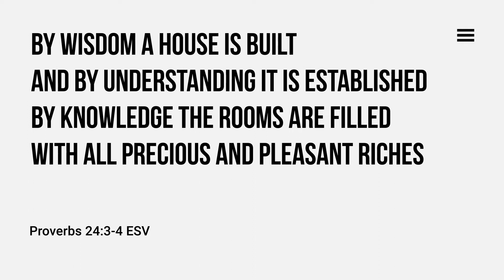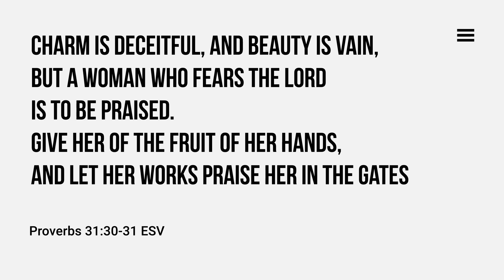Proverbs HG Series - Session 5: Wisdom Embodied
While other books articulate profound theological truths, lengthy narratives of triumph and failure, or prophetic preaching to a disobedient people, Proverbs concerns itself completely with instructing people in the path of practical wisdom.

It simply complies numerous short instructions for living an effective life on earth, to help them do what is right, just, and fair. Many of us would have some favourites verses in Proverbs that resonate with them. The writers of the book recognized the varied circumstances of a person’s life and provided principles to apply in a variety of situations rather than instructions to follow in only a few specific instances. It covers practical wisdom in the area of money matter, work ethic, attitude, pride and humility, relationship, morality, speech, envy, counsel etc.